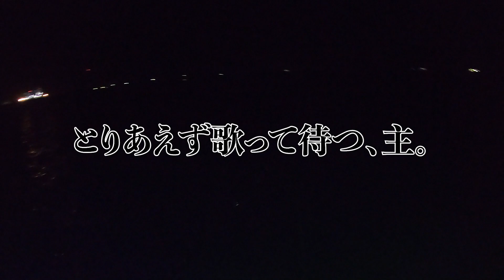月下美人AIR-TWすげぇ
ベイトリールでアジング？？？
と思っていましたが
手返しの早さがとんでもないレベルになりました
後半は一時間に２５匹ぐらい釣ってました